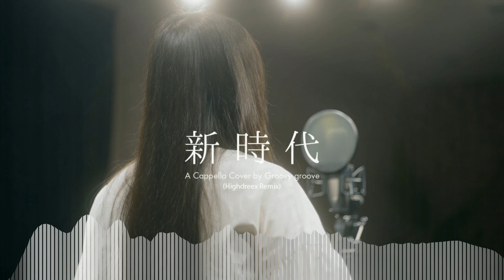Groovy Groove - Ado (Acappella Cover) (Highdreex Remix)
Techno